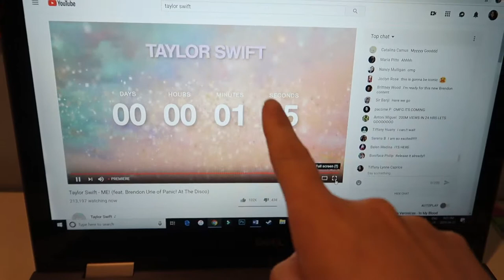Too Much Of A Good Thing | April 25, 2019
We got Beat Saber for PS4 VR and I maybe played it a little too much today, especially after exercising, too.

Equipment:
Camera: Canon G7x Mark II
Tripod: Manfrotto MTPIXI-B PIXI Mini Tripod
Editing Software: Filmora